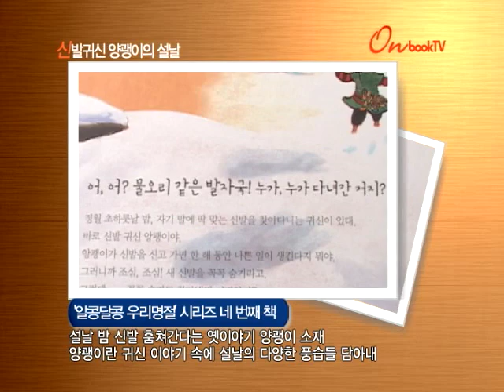[온북TV] 신발귀신 양괭이의 설날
'알콩달콩 우리명절' 시리즈 네 번째 책
설날 밤 신발 훔쳐간다는 옛이야기 양괭이 소재
양괭이란 귀신 이야기 속에 설날의 다양한 풍습들 담아내